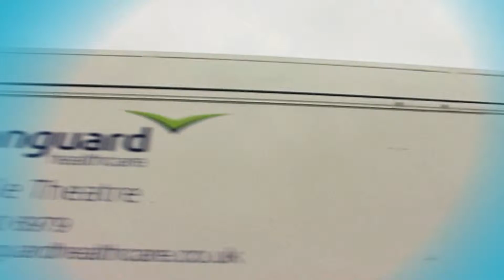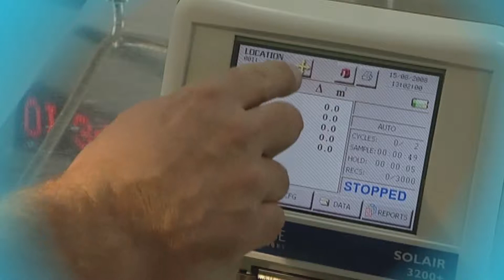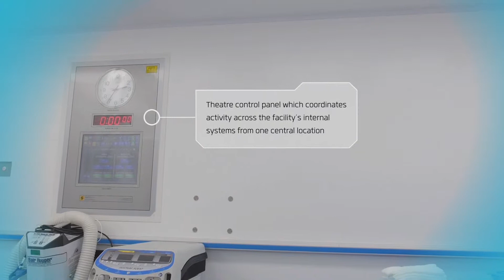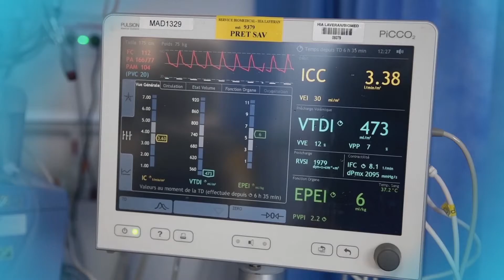Q-bital - Unit delivery and clinical activity